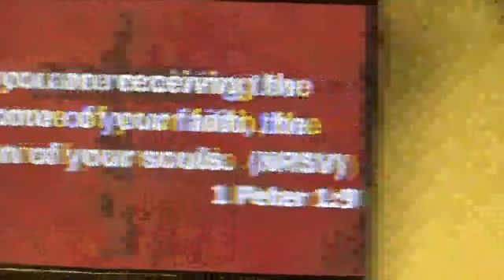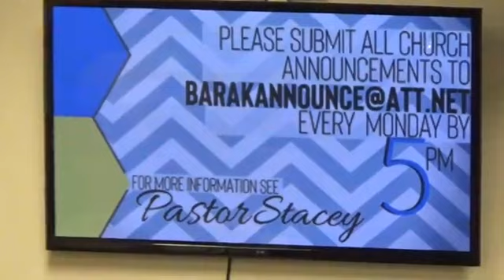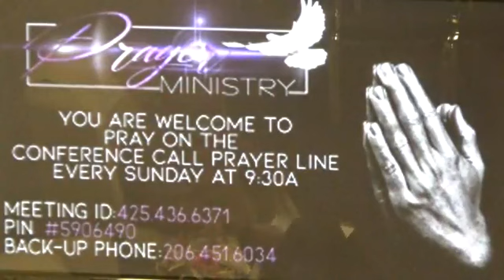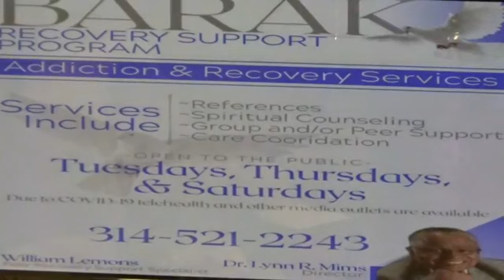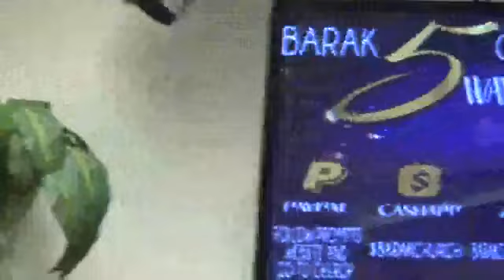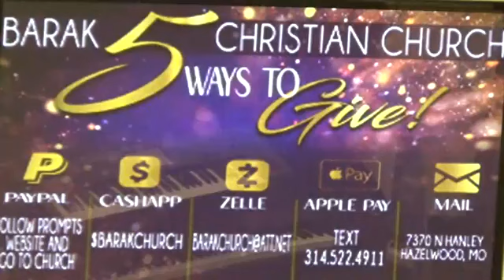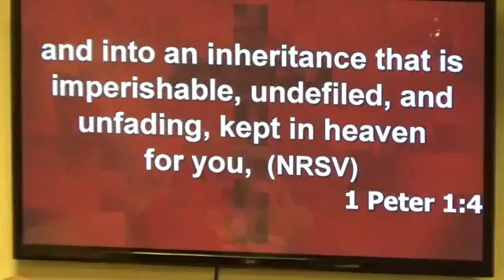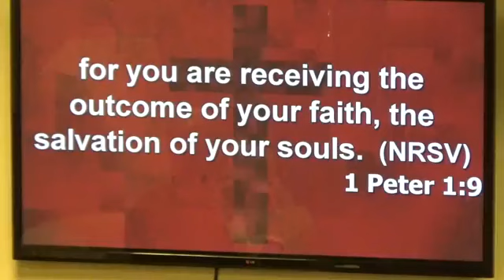Barak Church 1 16 2022